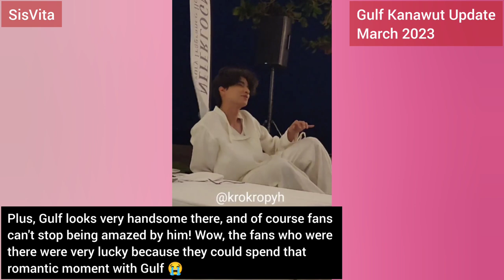She said Mew is friendly and Gulf with romantic moment (All Sub)